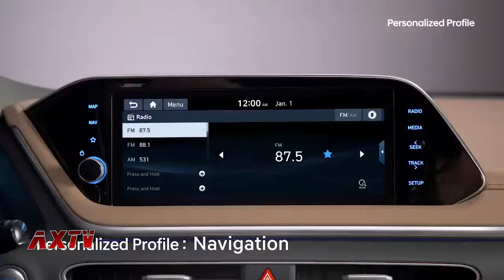Hyundai Sonata Híbrido, el primer auto con techo solar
Conocemos el Sonata Hybrid, el primer auto del mundo con paneles solares en el techo, que permite cargar sus baterías tanto estacionado como en movimiento y en días de sol como nublados.